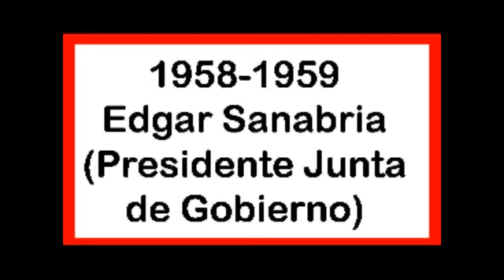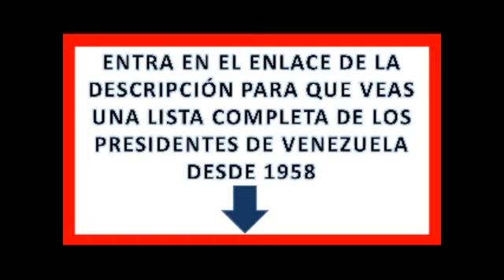Presidentes de Venezuela desde 1958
Entra en el siguiente enlace para que veas una tabla con los Presidente  de Venezuela desde 1958.